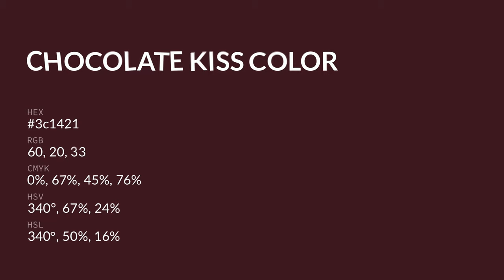Chocolate Kiss color 3c1421 hex color - Violet color - Cool color 3c1421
What color is Chocolate Kiss ? 3c1421 hex color - Violet color - Cool color 3c1421

Hex 3c1421 Color Code is also known as Chocolate Kiss color.